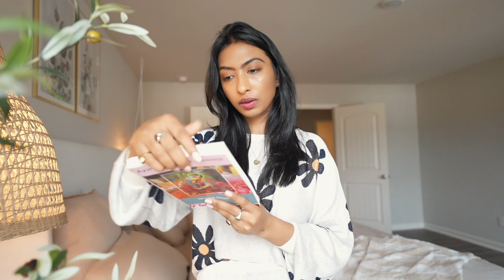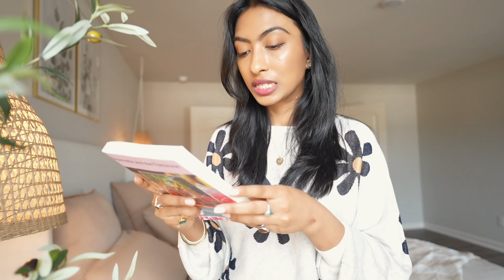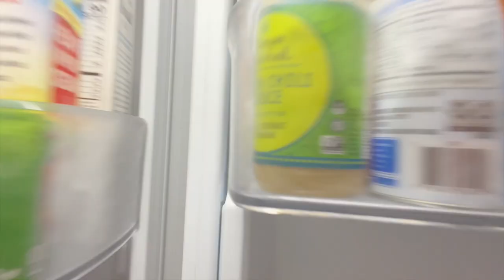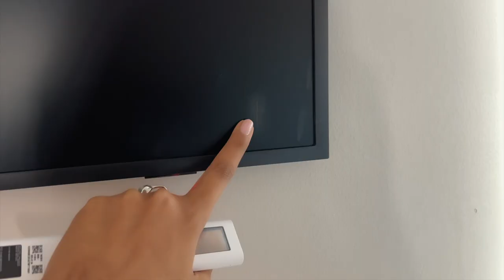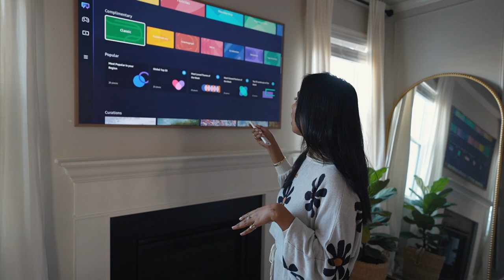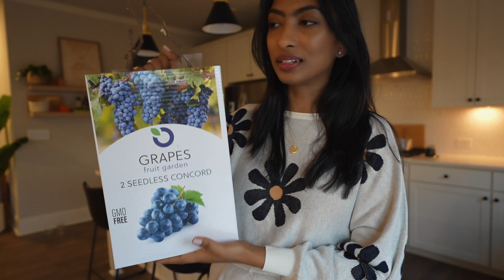Cozy spring day in the life| new samsung frame TV, Indoor house plants care, prepping the garden.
◤ Items mentioned
samsung frame Tv
Frame tv bezel
Checkered throw
Set I am wearing
Feminine and Ayurveda book
Bed frame
Bed room wicker lamp

Other Equipment I use :
➤Ring Light
➤Canon G7X

As always, I am so grateful you are here and have taken the time to read my words and watch my content.

Thank you for all love and support.
xoxo
Shikha